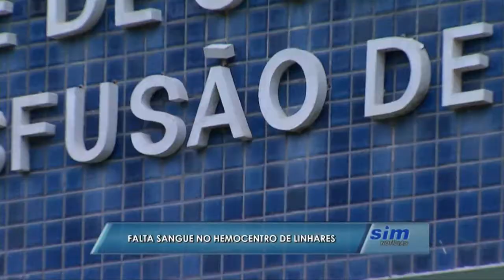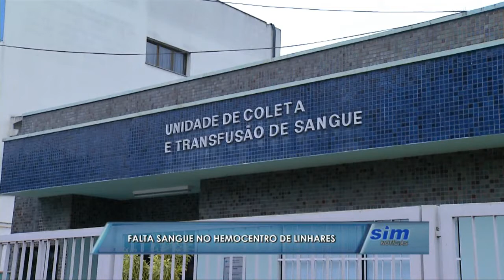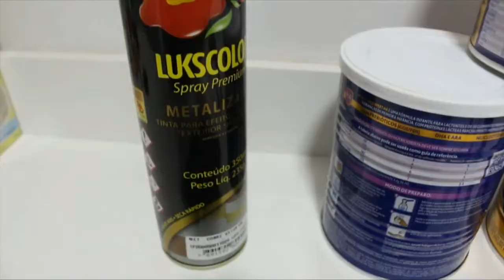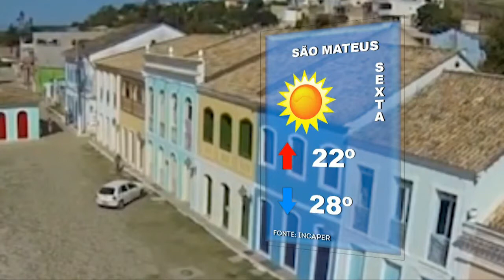SIM Notícias 01 02 2018